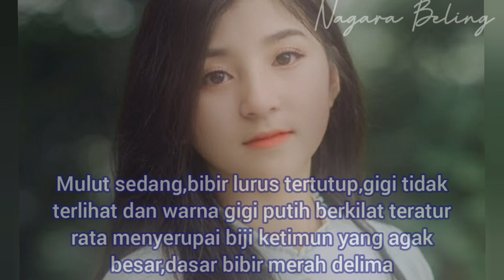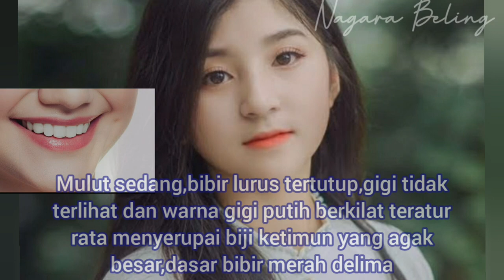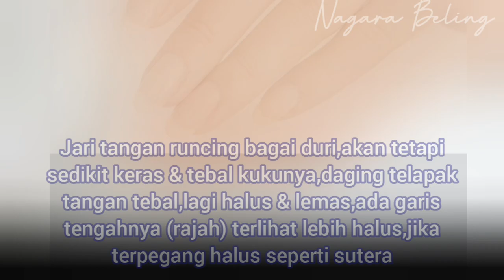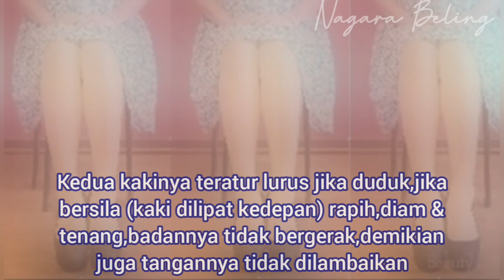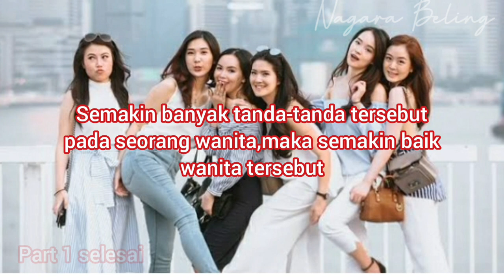Tanda-tanda wanita yang baik ● part 1